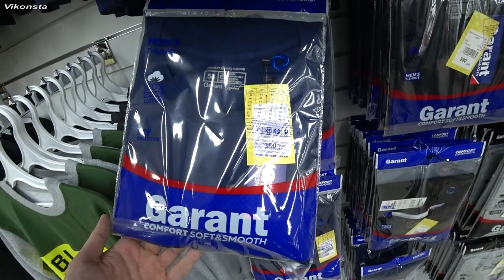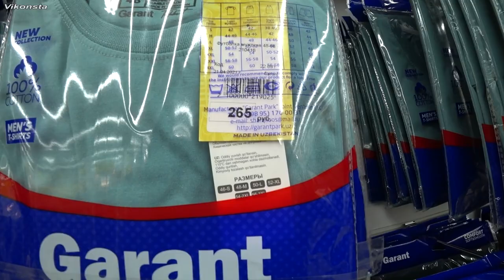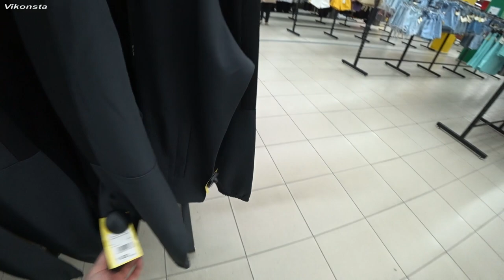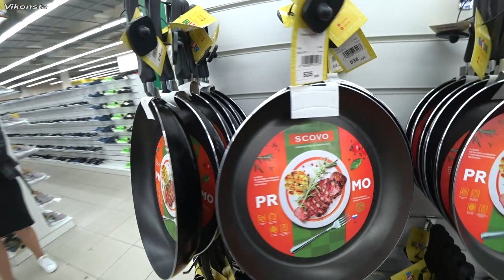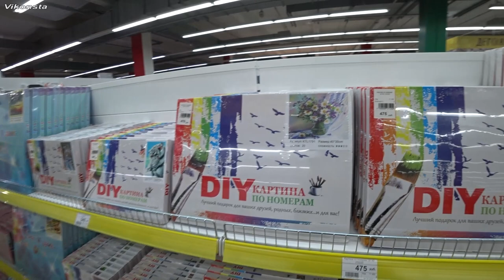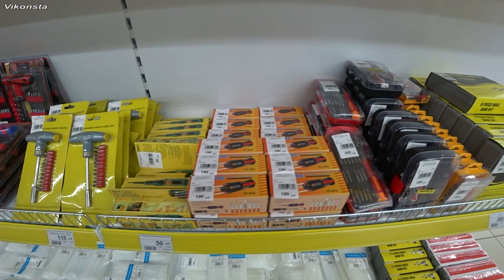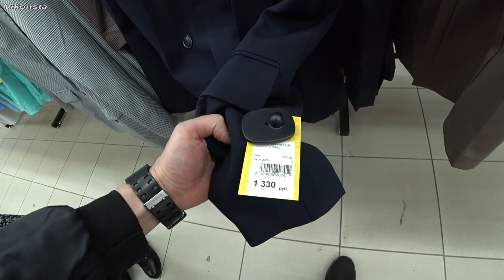ЛЮДИ ГРЕБУТ ТОРБАМИ! Цены просто ШОК! Донецк Сегодня 2021! Как живут люди на Донбассе? Магазин БУМ!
Как живут люди на Донбассе? Цены Шок! Донецк Сегодня 2021! Во что одевают людей в Донецке? Чем торгуют супермаркеты на Донбассе?
Побывал в одном из магазинов БУМ, где показал цены, ассортимент и наличие товаров! Люди прут толпами в такие места, т.к. цены дешевле, чем на рынке!
Сравните с Вашими ценами! Украина, Россия, Беларусь - цены, зарплаты у всех разные, поэтому и отличается уровень жизни!
Я жду в комментариях сравнение Ваших магазинов и цен, а также какие у Вас доходы? Можете ли Вы позволить большинство товаров, когда идёте на рынок или в магазин!